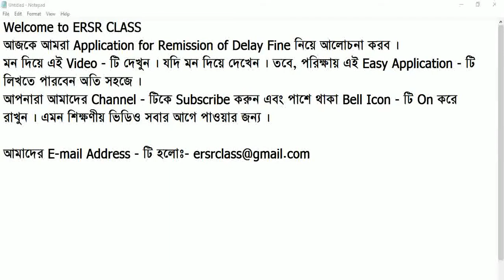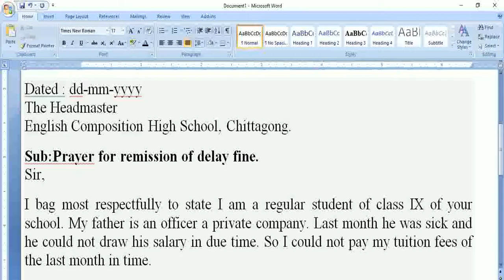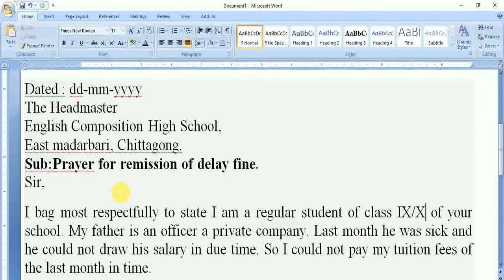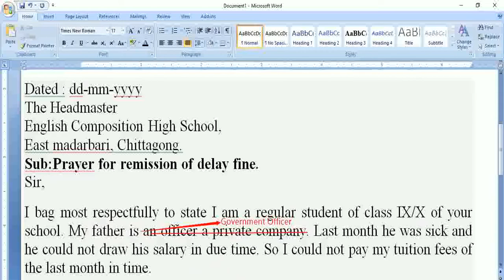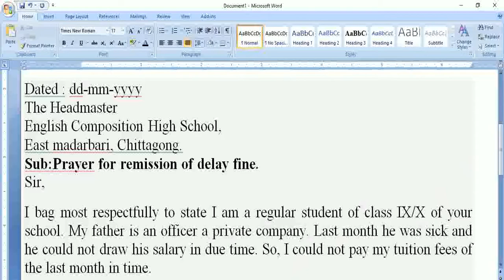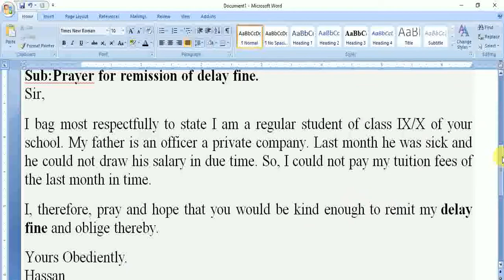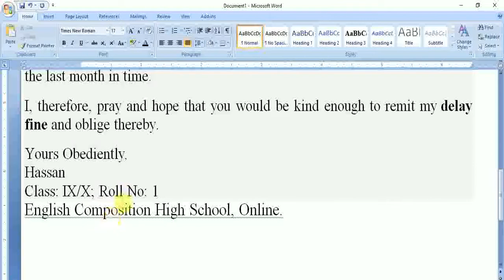Remission of Delay Fine, Application | ERSR CLASS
| আজকে আমরা Application remission of delay fine নিয়ে আলোচনা করেছি । আশা করি আপনাদের এই ভিডিওটি ভালো লাগবে । যদি ভালো লাগে । তবে, লাইক দিন, কমেন্ট করুন এবং শেয়ার করুন । |

| এই Application টি আমরা ইংরেজি থেকে বাংলায় অনুবাদ করছি । |

| যদি আপনাদের নিজের নোট করা কোন টপিক থাকে এবং তা যদি বুঝতে অসুবিধা হয় । তবে,  আপনারা চাইলে আমাদের Email পাঠাতে পারেন ।

| যদি কোন Question থেকে থাকে বা ভিডিওতে কোনো সমস্যা থাকে । তবে, আমাদের Comment করে এই বিষয় জানিয়ে দিন । আশা করি, আমরা এই সমস্যার সমাধান করব । |